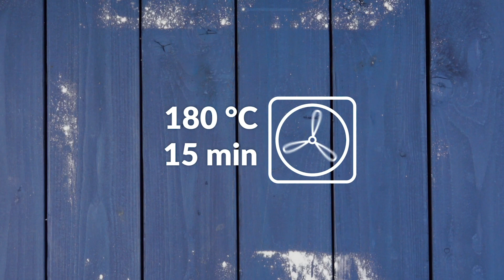Este prato te levará diretamente para Marrocos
Culinária marroquina: almôndegas de cordeiro com legumes e ovos.

Sem dúvida, o cordeiro é típico da culinária do norte da África. Ele é frequentemente preparado e servido como um ensopado em uma caçarola "tagine", isto é, um recipiente de argila redondo com uma tampa curva ou pontiaguda. Nele, os alimentos são cozidos muito lentamente, pois o calor é distribuído uniformemente.

Uma vez pronto, a tagine é colocada diretamente sobre a mesa e todos os convidados são servidos diretamente. Para esta viagem saborosa ao Marrocos, Tunísia ou Argélia, preparamos uma deliciosa receita com cordeiro, pimentão e ovos.

Ingredientes:

- 350 g de carne de cordeiro moída
- 1/2 cebola ralada;
- 2 alhos ralados;
- 1 pedaço pequeno de gengibre ralado;
- 1 colher de chá de sal;
- 1/2 colher de chá de pimenta;
- 1 colher de chá de coentro;
- 1 pitada de canela;
- 1/2 colher de chá de páprica doce.

Para o molho:

- 2 colheres de sopa de azeite;
- 1 pimentão verde picado;
- 1 cebola picada;
- 800 g de molho de tomate;
- 1 colher de sopa de extrato de tomate;
- 1 colher de sopa de ras el hanout (mistura de temperos orientais);
- 1 colher de chá de sal;
- 4 ovos.

Mais:

- Caçarola tagine (como a do vídeo) 27 x 7,5 cm

Passo a passo:

1. Coloque a carne de cordeiro moída em uma tigela e rale a cebola, alho e gengibre. Adicione a páprica, sal, pimenta, coentro e canela. Misture tudo bem.

2. Modele 12 almôndegas (aproximadamente 30 g por bola) com as mãos e frite-as em azeite de oliva na tagine.

3. Adicione o pimentão e a cebola picadas às almôndegas e deixe fritar. Em seguida, adicione o extrato de tomate, o sal, a mistura de especiarias ras el hanout e o molho de tomate na panela e misture tudo. Deixe cozinhar por cerca de 20 minutos, tampado.

4. Agora, quebre 4 ovos na panela e recoloque a tampa. Deixe cozinhar por 5 minutos. O melhor acompanhamento é cuscuz marroquino ou triguilho

Aqui você encontra a receita de tortinhas árabes que aparece no vídeo extra